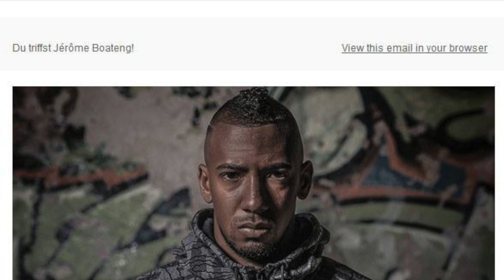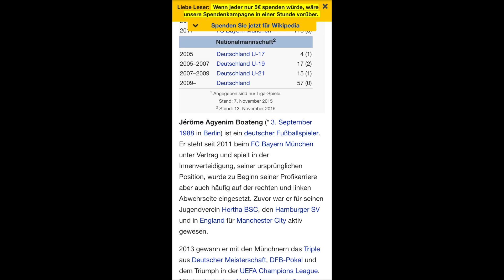LeonardoFootball 2015-Jahresrückblick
2015 war ein heftiges Jahr  für mich- hier nochmal ein paar Höhepunkte des Jahres, wo ich u.a. berühmte Persönlichkeiten aus Youtube und aus dem internationalen Fußball getroffen habe.
Guten Rutsch und wir sehen uns im nächsten freshen Jahr 2016!!!
LeonardoFootball